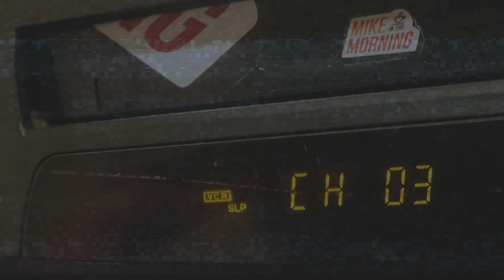Best Friends Get Wet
Party with nature before you die. On this episode of Mike in the Morning Mike Falzone and Andrew Delman discuss two intoxicated brushes with nature. Delman's dad encourages him to live life to the fullest on a European trip and Mike nonchalantly swims past alligators in Florida. Important reminders: Don't drink and swim. Don't do drugs.

Mike Falzone has been solving the internet’s problems since 2006 when he became one of the first creators to establish themselves on YouTube. Hailing from the great state of Connecticut, Falzone began touring as a musician at 14 and while still his first love, Falzone has since shifted his passion and drive into pursuing stand-up comedy. After surviving two major health scares, Falzone decided to move west to pursue his entertainment passions and has been tickling the funny bones of YouTube fans and L.A. audiences ever since. He’s performed at College Humor Live, several of the Improv comedy venues, and has appeared on-stage at the Laugh Factory and the world famous Comedy Store. In 2018 Mike was featured on Coming to the Stage: Season 6 hosted by George Wallace.